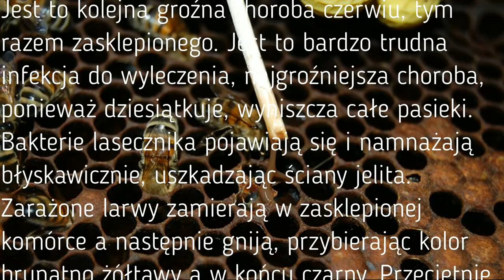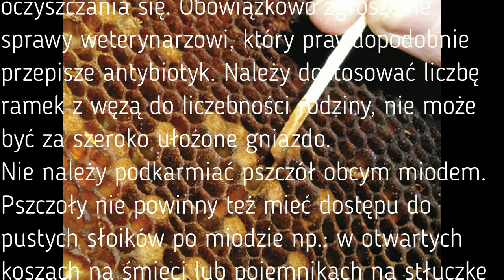ZGNILEC AMERYKAŃSKI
Zgnilec Amerykański, AFB